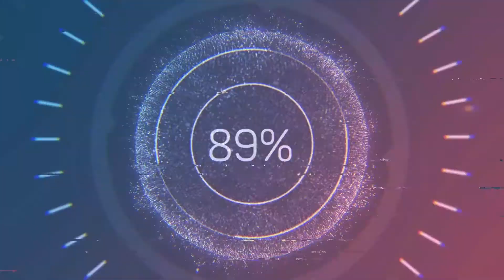Moto X3m & Up Hill Motocross Bike Racer New Best Games 2020 For Pc And Android By Gamezone Studio